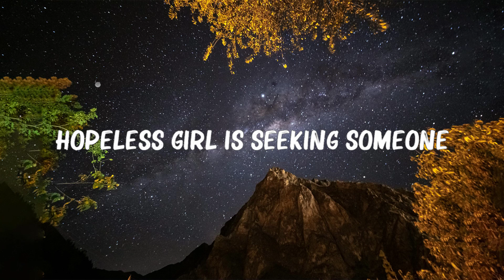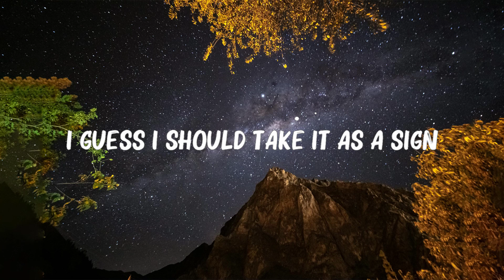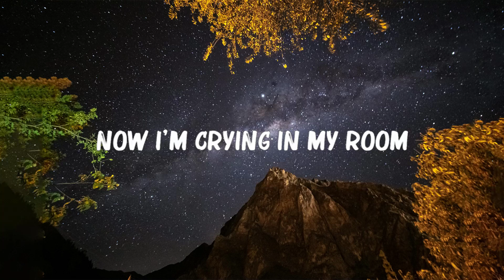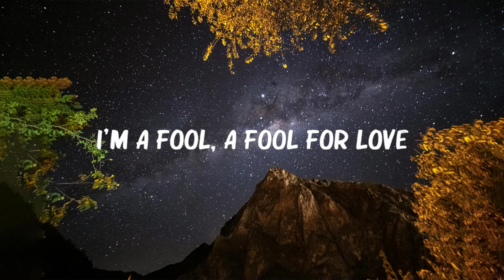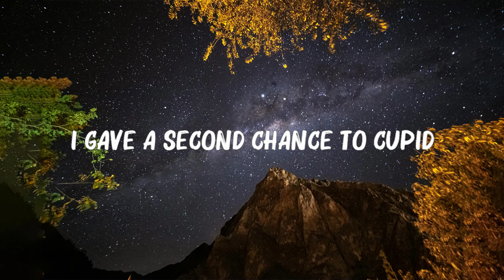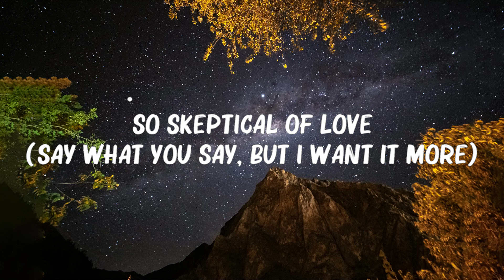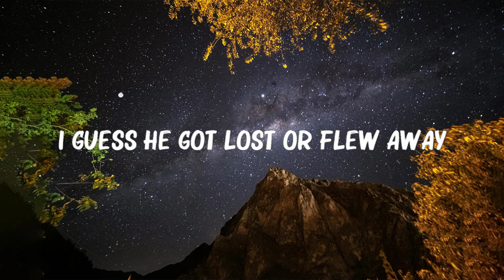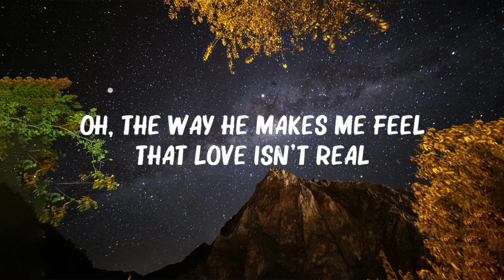FIFTY FIFTY - ..CUPID.. (Twin Version) (Lyrics) 🍀 Hot Lyrics 2024